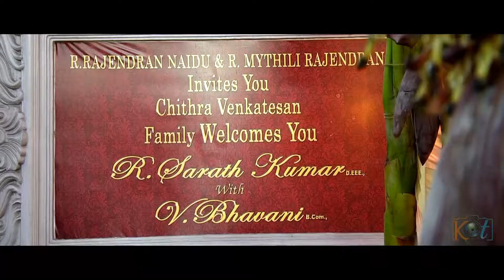Bhavani+Sharathkumar 4 5 3 2017 Wedding Film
KT PHTOTGRAPHY